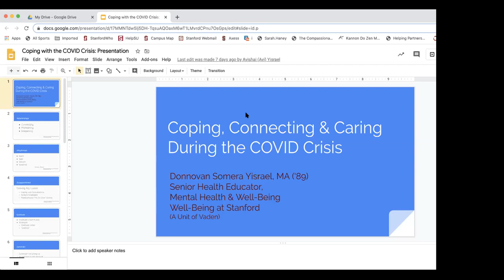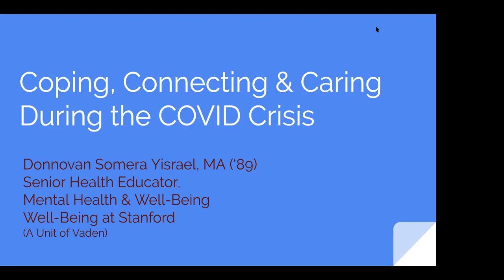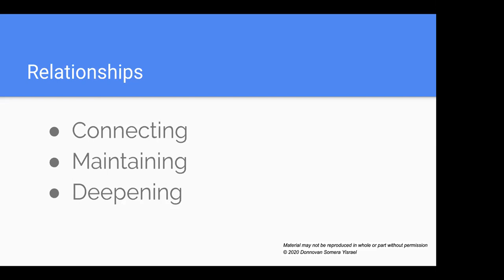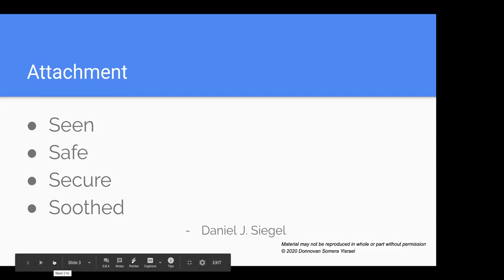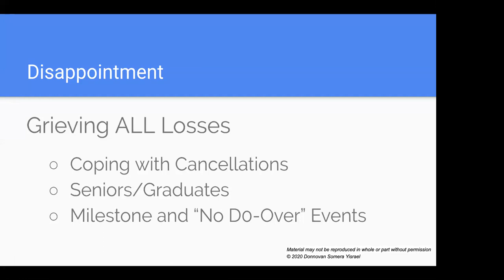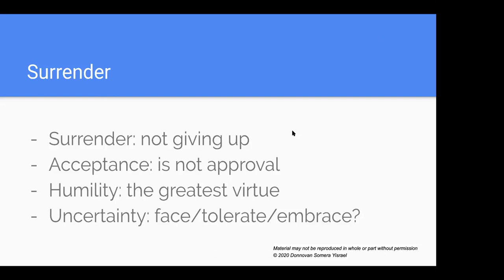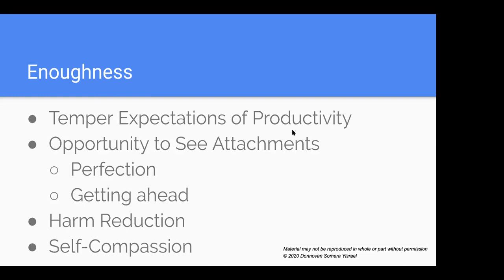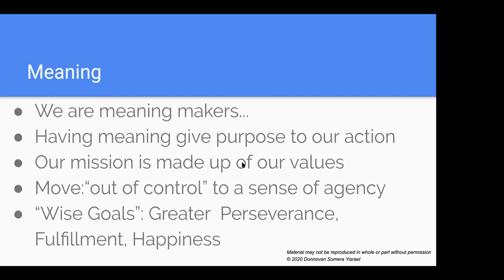Donnovan Somera Yisrael - Coping, Connecting and Caring During the COVID Crisis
The shelter-in-place has been extended and the COVID-19 emergency continues to challenge our Stanford community, as well as each of our personal lives. This session is intended to be a space for us to check in about how we are coping (or struggling to do so) and share any strategies that have been helpful. Donnovan will present concepts that will help us “name and tame” our COVID-19 induced stressors.